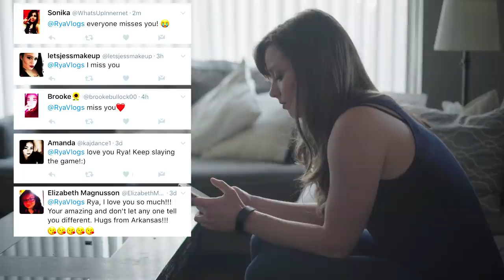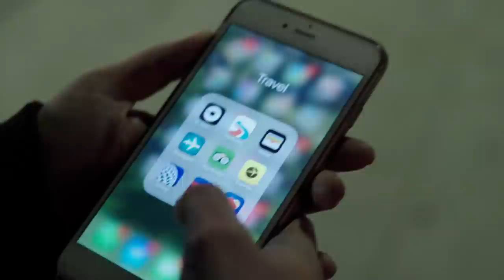V L O G - Ep.5 - My Camera (Feat. JoshuaDTV)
Next Week is the SEASON FINALE! What's going to happen??

Starring
Rya Meyers

Featuring
Joshua David Evans
Noah Baron
Courtney Sauls
Amelia Meyers
Brent Lang

Special Thanks
The Garage Motor Club